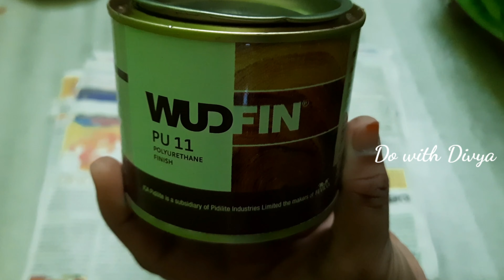BottleCraftWithPaper PaperCraft BestOutOfWasteCraft HomeDecor DiyCrafts RoomDecor FlowerVase#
This video is about how to make Flower Vase from glass bottle.